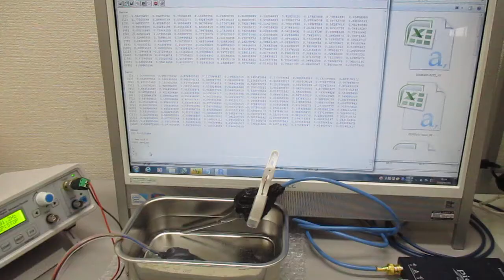音圧測定解析に基づいた、超音波システムの開発技術 Ultrasonic-labo